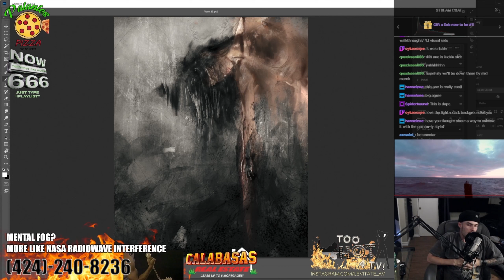My Beef With Ravenscoon